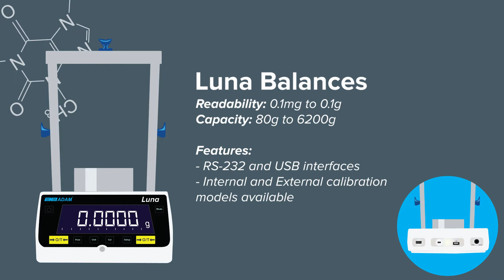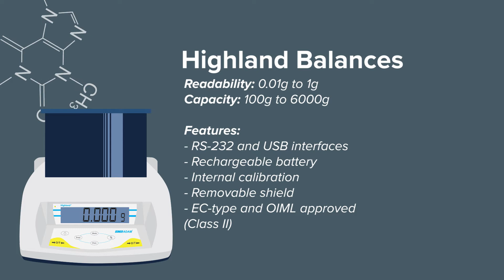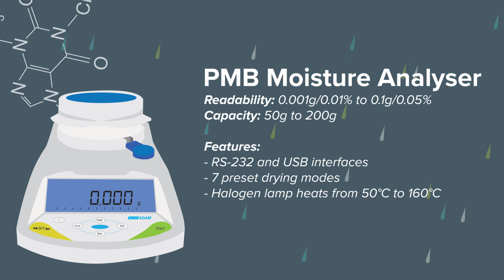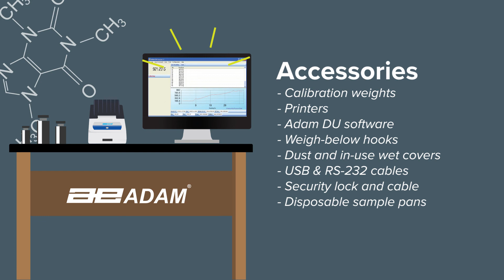Adam Lab Animation UK/EU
This video offers a basic overview of Adam Equipment’s range of balances for lab applications. Discover a selection of analytical, semi-micro and precision balances for complex laboratory tasks, as well as compact balances, moisture analyzers and accessories. Find out what’s right for your lab.

Since 1972, Adam Equipment has designed and manufactured precision balances and scales for professionals worldwide in the laboratory, health and fitness, education, industrial, food, animal/veterinary and jewelry markets. Adam is committed to offering an extensive selection of weighing equipment with best-in-class value. Headquartered in the United Kingdom, the company has strategically established offices in the United States, South Africa, Australia, China and Germany to provide product support and speedy delivery to distributors. For more information about the company and its products, go

Follow us through social media to get the most up-to-date information on Adam Equipment balances.